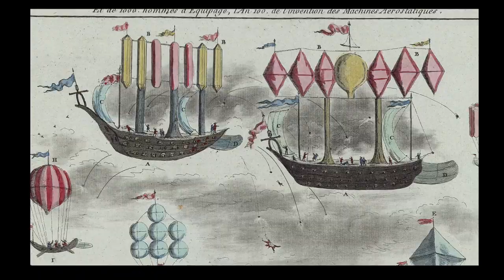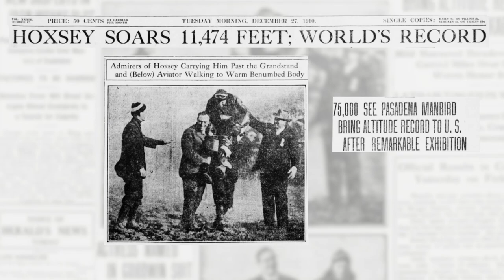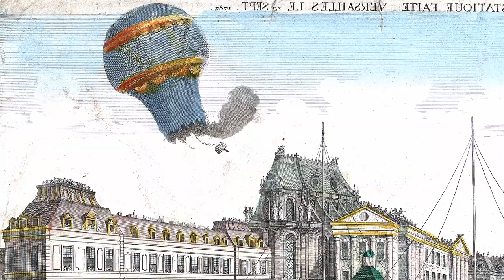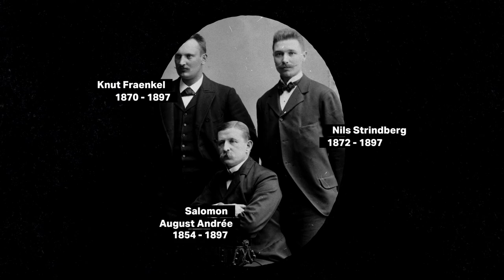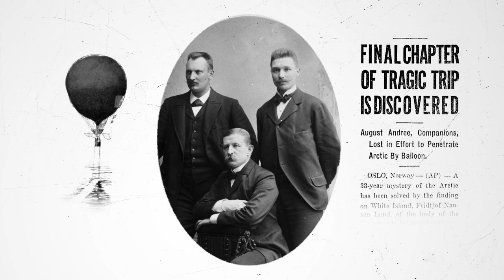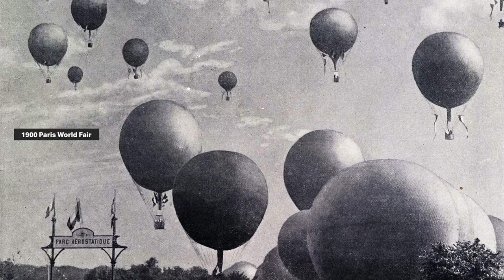The Rise and Fall and Rise and Fall of Hot Air Balloons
The tragicomic history of hot air balloons, daredevil aeronauts, and early high altitude adventurers.

MUSIC
Summers Coming  I Creative Commons Volume. 2 by Dexter Britain
La Madeline Au Truffe (composed by Jeris) | basematic
Entering The Tower | Scott Holmes Music

According to the Occupational Safety and Health Administration, about a 100 people are called each year by falling trees and branches. According to the National Transportation Safety Board, 16 people died in hot air balloon accidents between 2002 and 2012. So despite the story presented here, if you're unsure whether you should take a hot air balloon ride in near future - it's probably safer than taking a in a shady park.